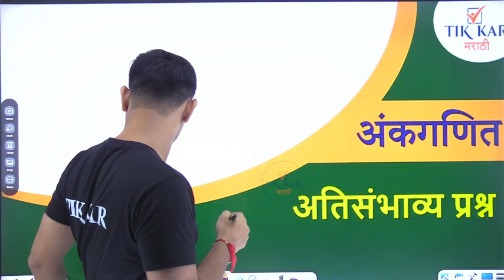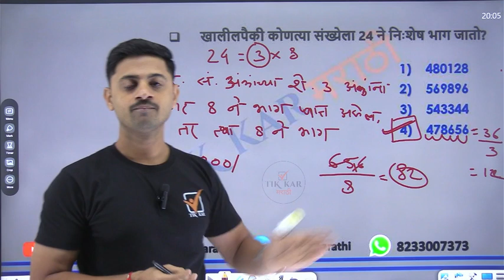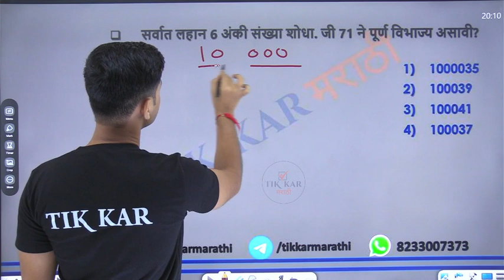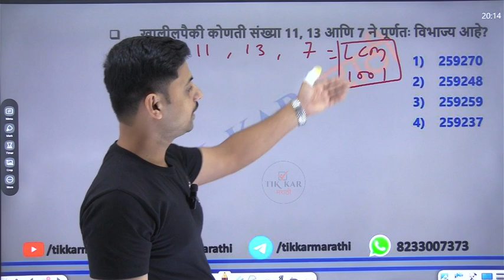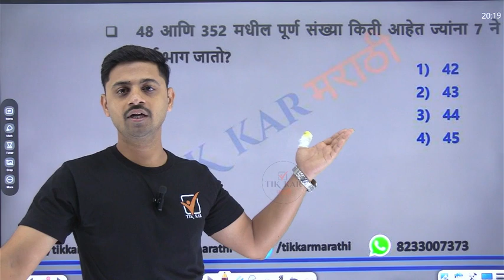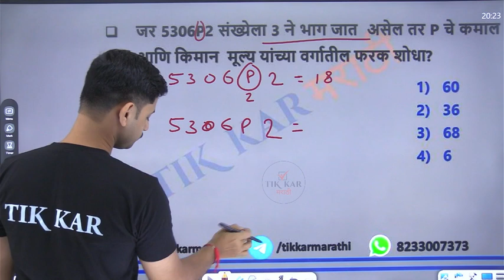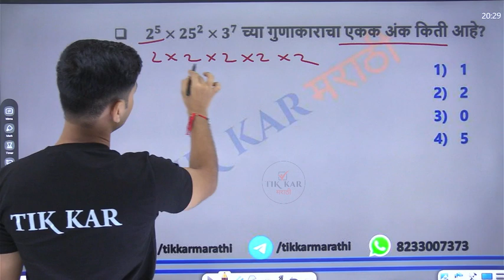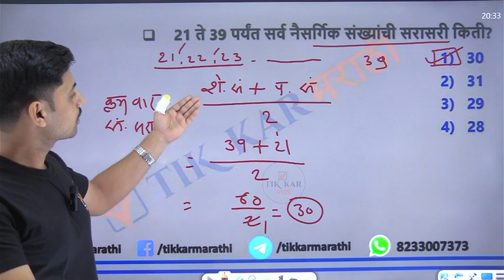Maths Questions | अंकगणित | Arogya Vibhag Bharti | ZP Bharti | Nagar Parishad Bharti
Tikkar Marathi Saralseva Bharti ||